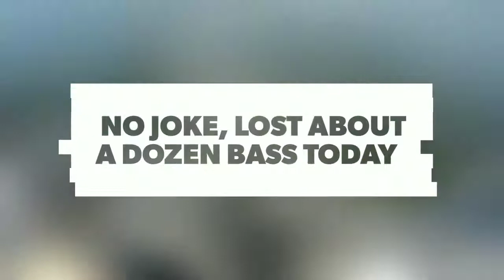One of those days....(Leaser Lake pt. 2)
ToddyB and Keri hittin Leaser. Long day of fishing. Comment, share, and follow for some different content coming up soon!